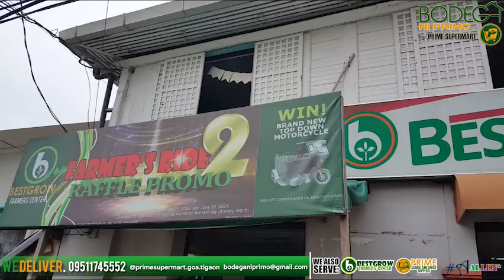May NANALO na! Brand NEW TOPDOWN MOTORCYCLE goes to DINA REOLA. CONGRATULATIONS! Mag-BNP ORDER kana.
CONGRATULATIONS to Mrs. Dina B. Reola from Matacla, Goa, Camarines Sur for winning the BRAND NEW TOPDOWN MOTORCYCLE during the Bestgrow Farmers' Center "FARMER'S RIDE 2 RAFFLE PROMO" last July 2, 2021. Congrats din sa mga nanalo ng GIFT CERTIFICATES! At isama pa pala natin ang mga nanalo sa LAST DRAW ng CASH AYUDA BONANZA ng Prime Supermart, congrats! Talagang umuulan ng AYUDA sa PRIME kaya halina't mag-SAOD dito, TARA NA ka-PRIMO't ka-PRIMA!

Prime Supermart is still the BIGGEST and the BEST in Partido. Samahan pa ng pinakabagong online service known as BODEGA NI PRIMO, which also serve Bestgrow Farmers' Center, Prime School and Office Supplies and Bigg's Diner Goa, ay talagang HAYAHAY KA dahil si PRIMO na ang bahala sa isho-shopping mo.